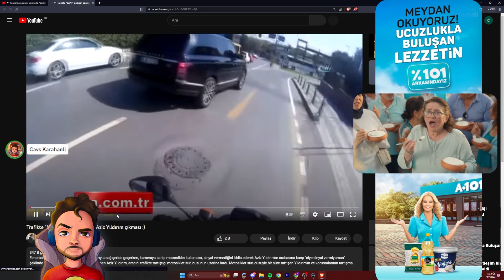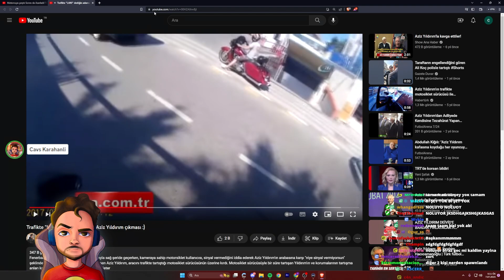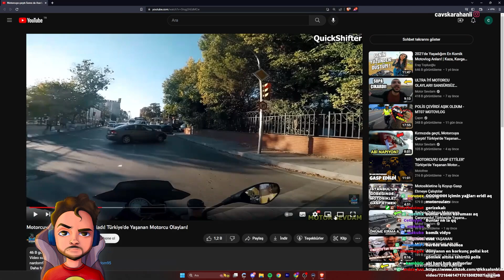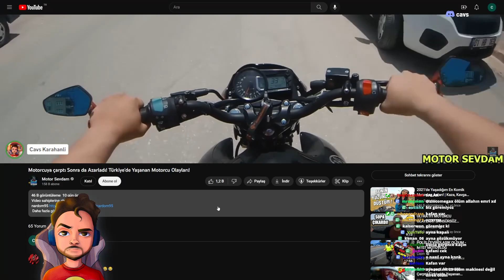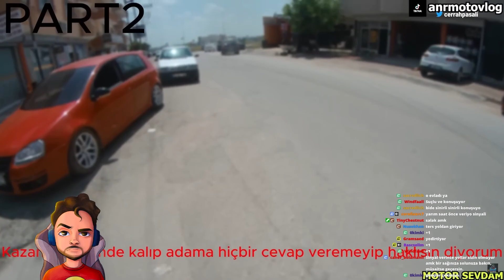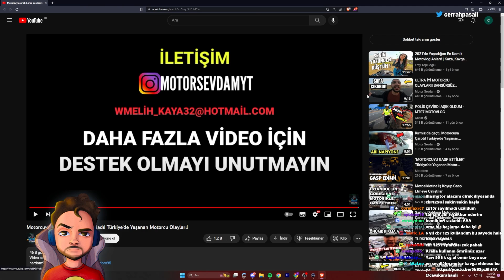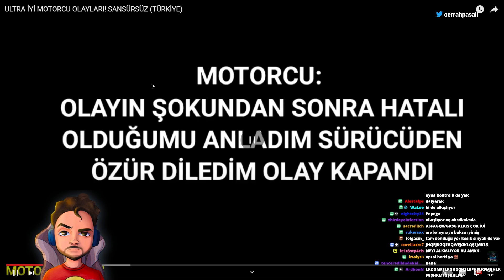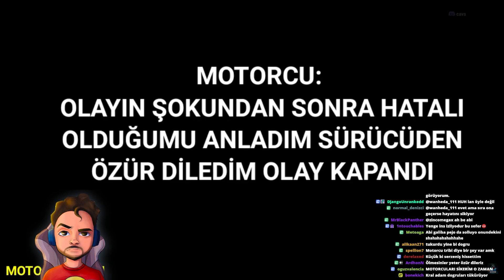Cavs KARAHANLI, Motorcu Kavgaları İzliyor ve Yorumluyor